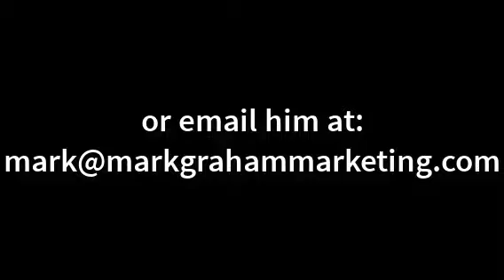Power Lead System | The Process of Success in 2018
Success online is a process and if you are searching for success with the power lead system or PLS then you are going to have to learn that process and develop the skills necessary to build your business online

These skills include traffic generation and converting that traffic into sales and that is EXACTLY what we teach you at the Power Lead System and the facebook group "Official Power Lead System" People paste videos, images and results inside this group. Check us out, you will have a fantastic opportunity to learn for free!